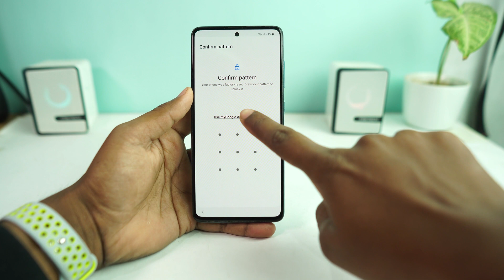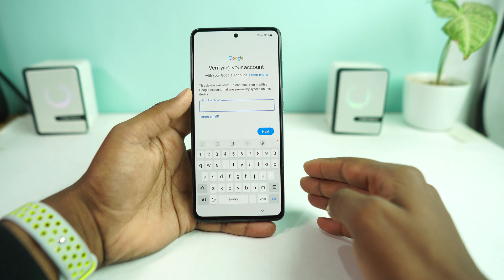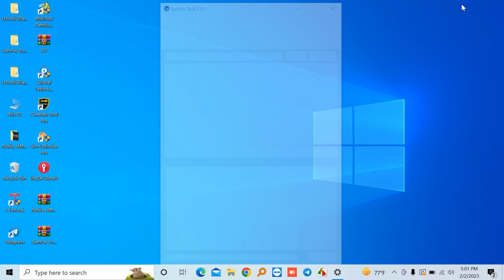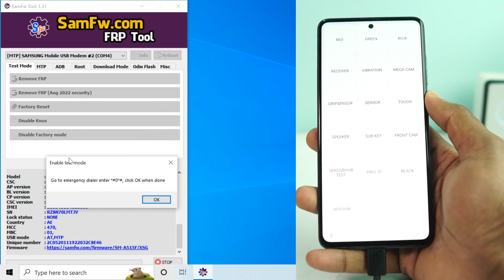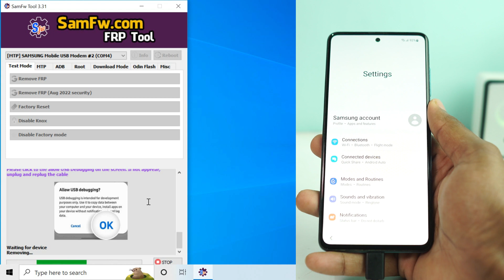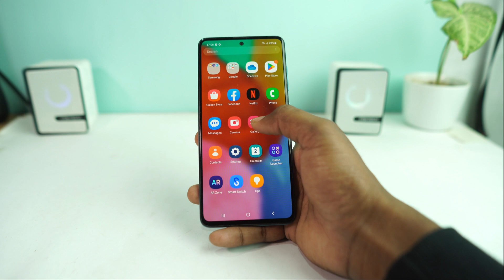2023 UPDATE : Samsung Galaxy A51 5G FRP Bypass Android 13 [ Only This Method Work ]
Samsung A51 FRP Bypass Android 12 & Android 13 Without Alliance Shield X. Samsung Galaxy A51 5G Google Account Bypass 2023 New Update Android 13. Easy to bypass Samsung Galaxy A51 5G FRP. Android 13/12/13 Supported. No tech skills required, remove Samsung FRP within simple clicks